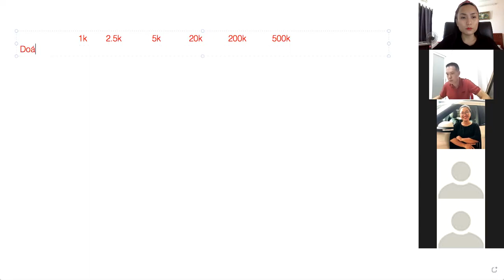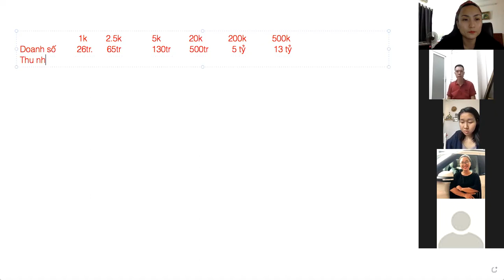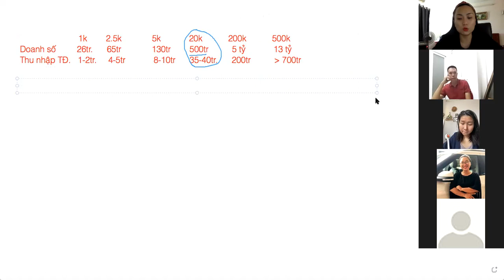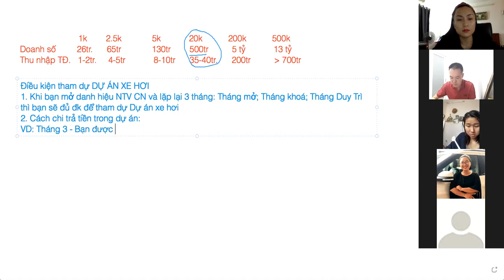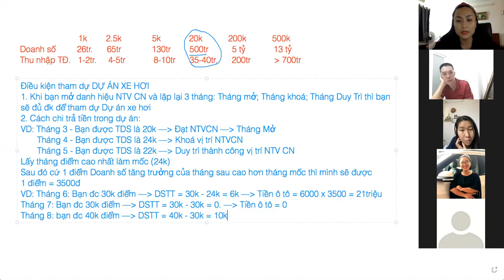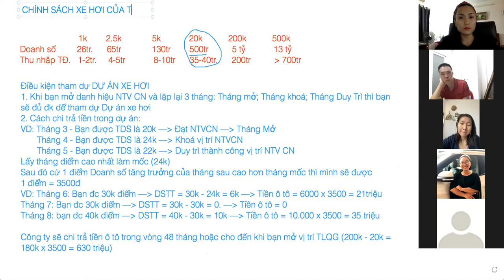Điều kiện của dự án Xe hơi Siberian Wellness - 1-2-2021| Anna Nguyễn